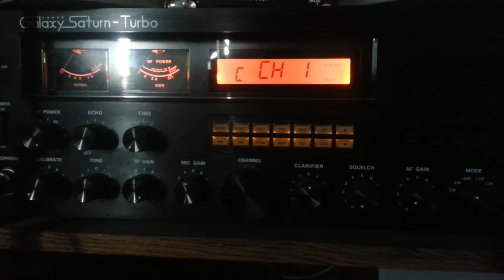llamadores para cb burbuja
He oído este sonido burbuja en el canal 1, que hacen de ellos o los vende?